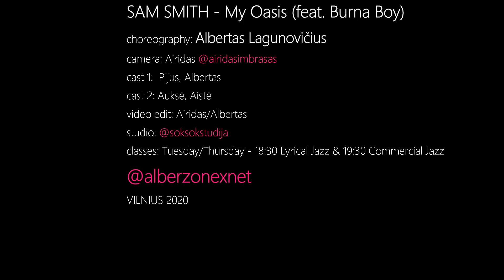SAM SMITH - My Oasis (feat. Burna Boy) | alberzonefierce choreography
my dance classes in studio Šok/Šok (PC "Ozas" Ozo g. 18 Vilnius)
Tuesday/Thursday - Lyrical Jazz 18:30 & Commercial Jazz 19:30
artist: Sam Smith - My Oasis (feat. Burna Boy)
choreography: Albertas Lagunovičius
cast: Pijus & Albertas; Auksė & Aistė;
camera | lights: Airidas Imbrasas